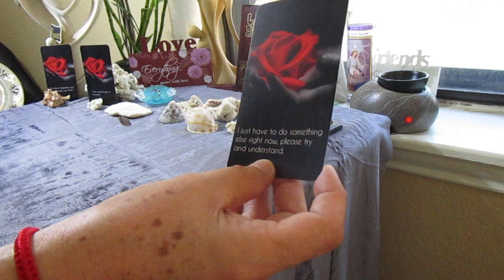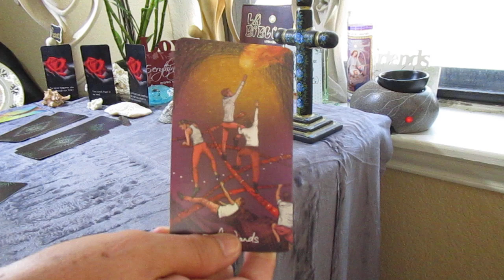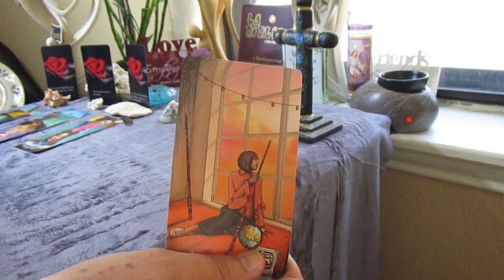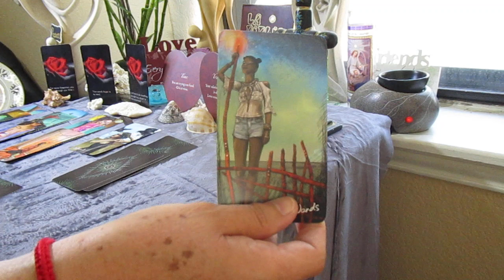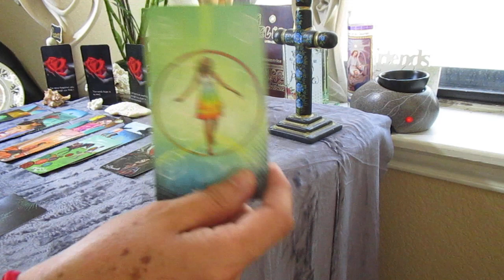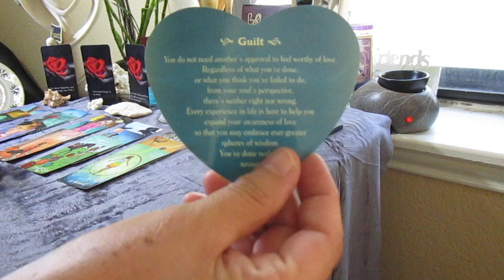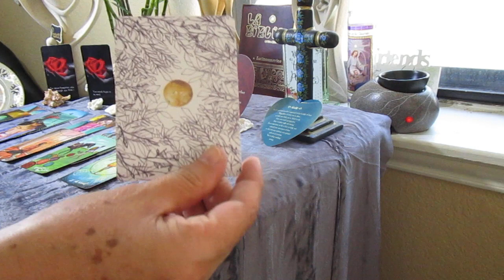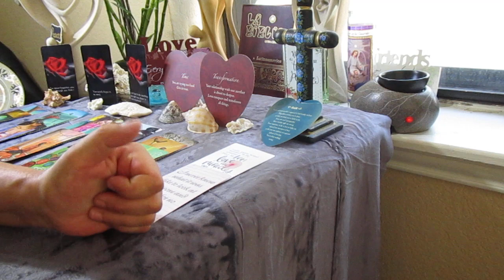PISCIS, Amor: No SABIA lo que ERA VER a ALGUIEN y SONREIR por NINGUNA RASON!!!I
PISCIS, Amor extra Agosto

BENDISIONES!!!